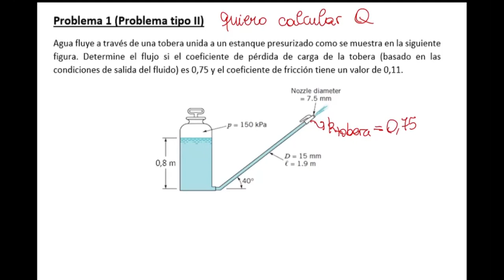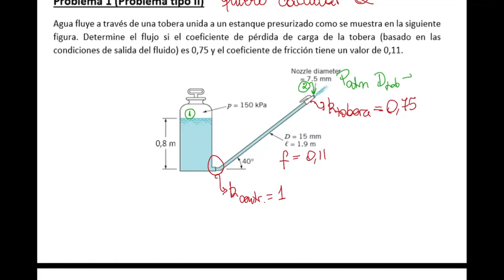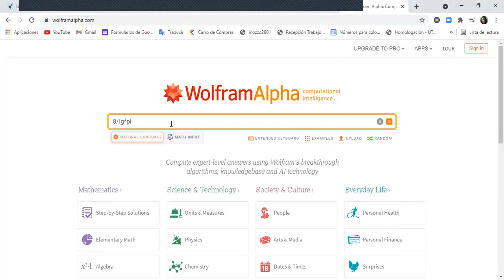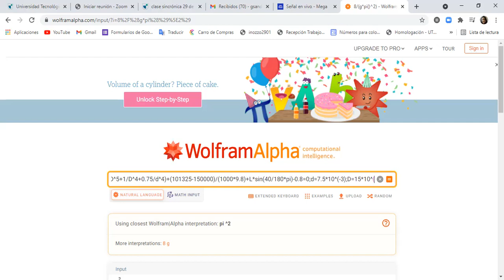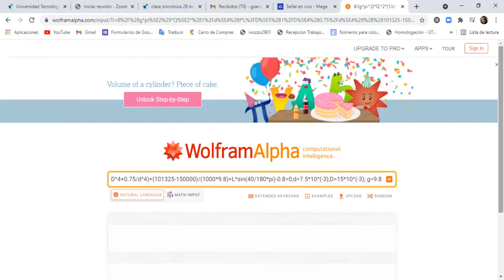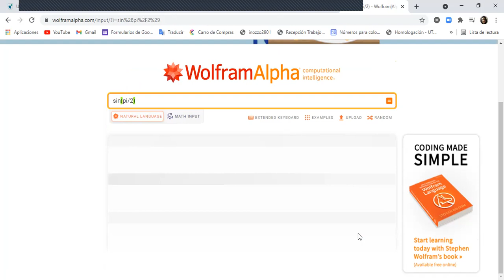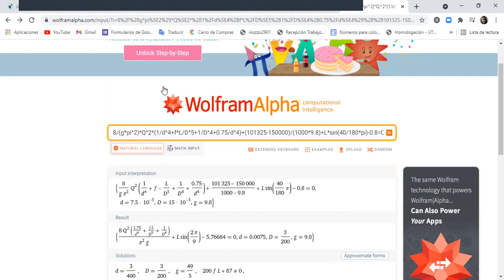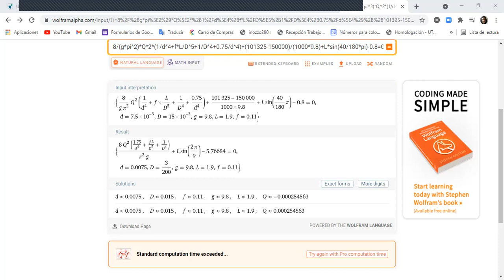QUIB4060 - resolución problema tipo 2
Clase sincrónica sección 802
Resolución problema tipo 2 utilizando Wolfram alpha